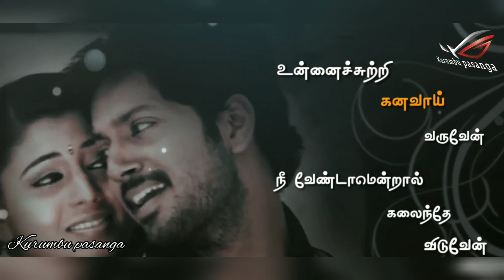💕Undhan kangal kalangum nodiyil💕Tamil love status videos💞Kurumbu pasanga💞